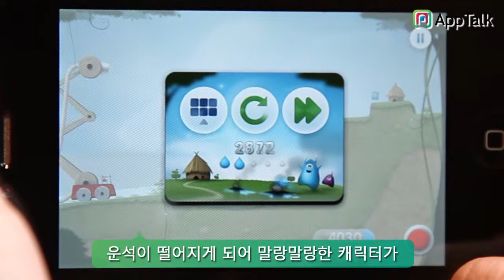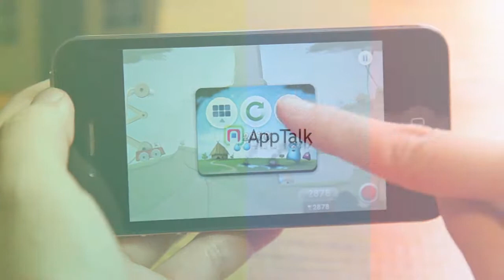Sprinkle: Water splashing fire fighting fun! - Apptalk iPhone app review